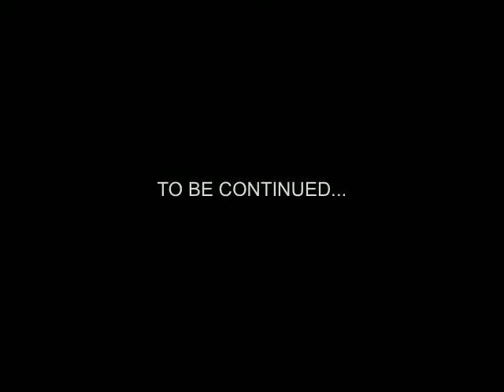TURNBUCKLE CLUB: RUNNING INTO VIRGIL, JUSHIN THUNDER LIGER, MATT STRIKER, RENEE YOUNG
* The Turnbuckle Club is non-profit and intended for educational use.

Turnbuckle Club runs into Virgil! Plus rare footage of Jushin Thunder Liger preppring for a tag match, and Matt Striker/Renee Young work WWE HOF at MSG!

for Wrestling/MMA/Boxing news and more!